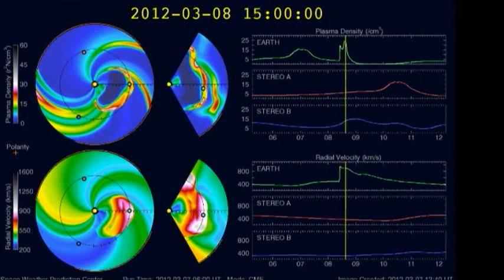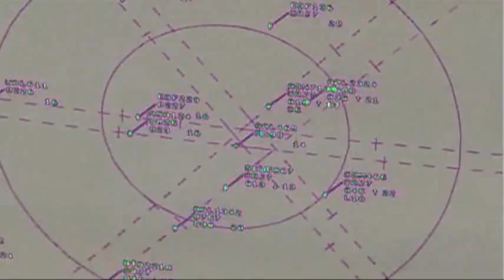Massive Solar Flare Set to Slam Into Earth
Spun off from the sun, a solar storm headed toward Earth may disrupt power and throw off GPS devices. The storm's effects could start to be felt Thursday morning as charged particles hit the planet at 4 million miles per hour. (March 7)